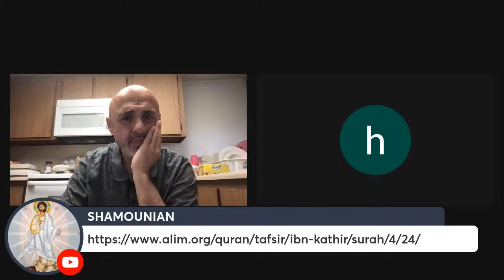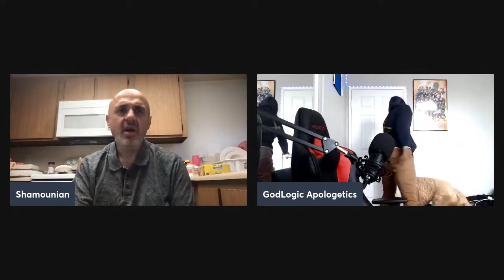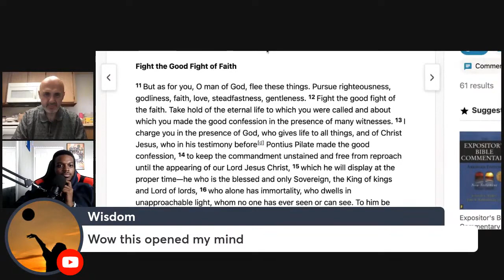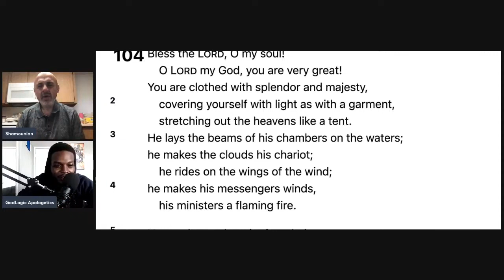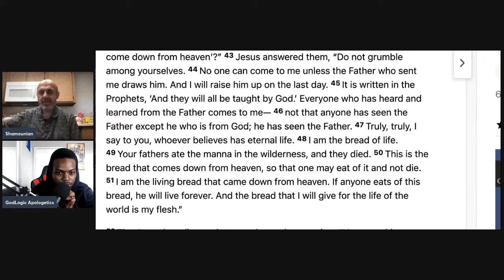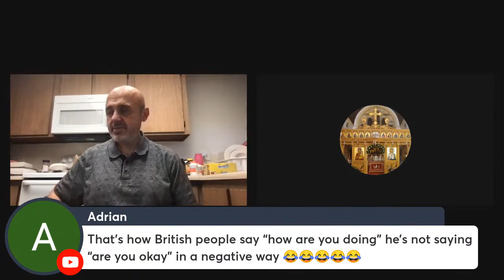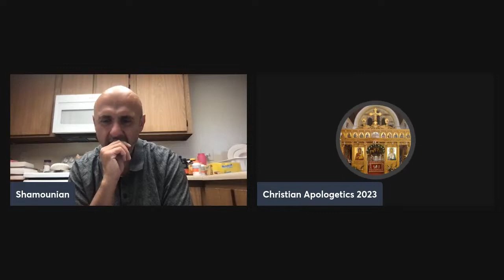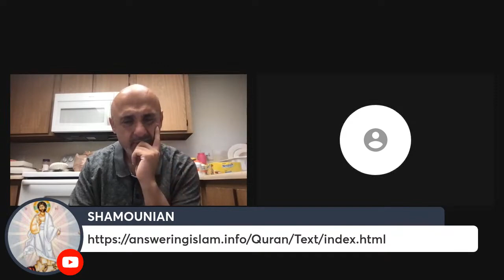SEEING GOD THE FATHER, ALLAH THE GOD OF DEATH & WHAT WAS THE TREE OF THE KNOWLED